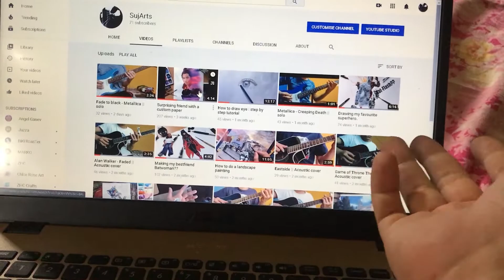Making a watercolor portrait of my friend.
music in the video : NEFFEX : Cold

art supplies:
some random brush and sketchbook paper
camlin watercolor tubes

filming gear:
a random blue tripod😂
iphone 7 plus
premiere pro

have a great day my brudda